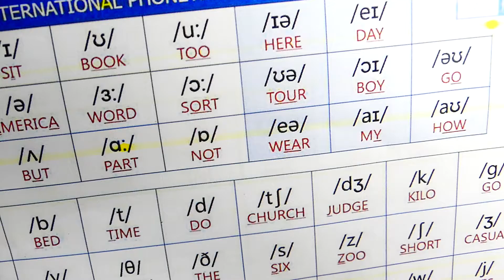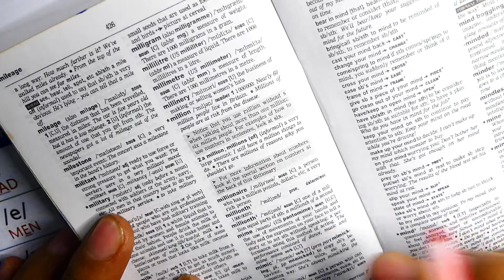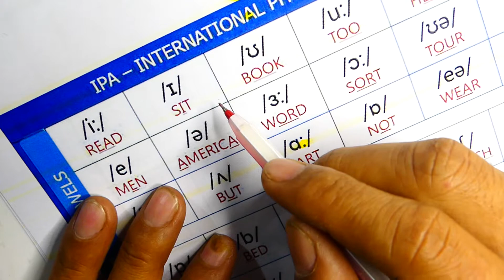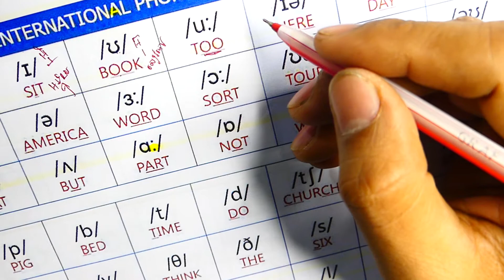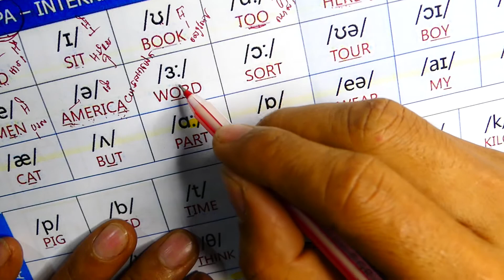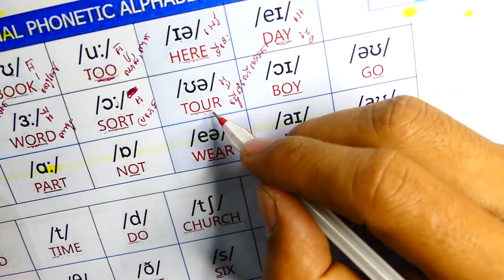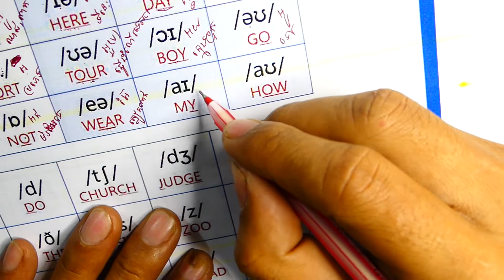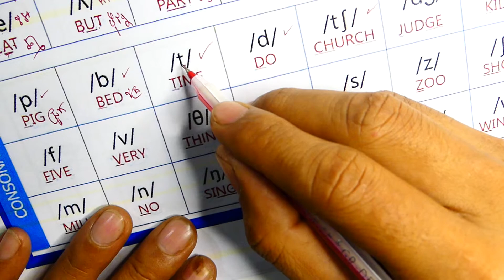[ FHD -53 ] IPA International Phonetic Alphabets, How to check English words in IPA, Phonic